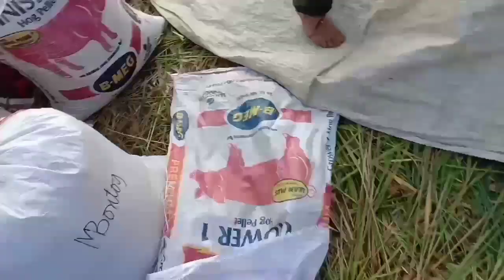FARMER'S HARDWORK, SIMPLE LIFE | Life in the Countryside, Philippines |Kabansa Aldaca Official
Philippines Local Countrymen
FARMER'S HARDWORK
HARDWORK OF FILIPINO FARMER'S
SIMPLE LIFE
Life in the Countryside Philippines
Countryside Philippines
Life in the Philippines
KABANSA ALDACA OFFICIAL
Aldaca Official
buhay magsasaka
buhay bukid
buhay pinoy
Local Country men
Pag aani ng Palay
harvesting rice
Rice Harvesting
Buhay Probinsya
Farmer's Life

by |KABANSA ALDACA OFFICIAL

GODBLESS YOU ALWAYS🙏